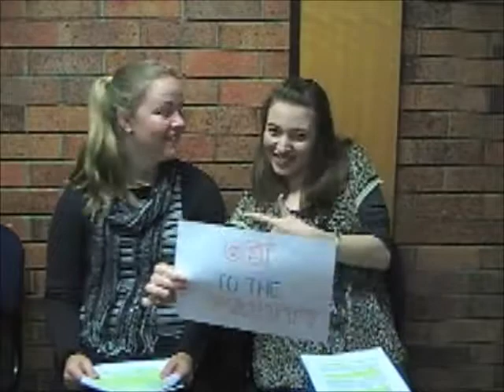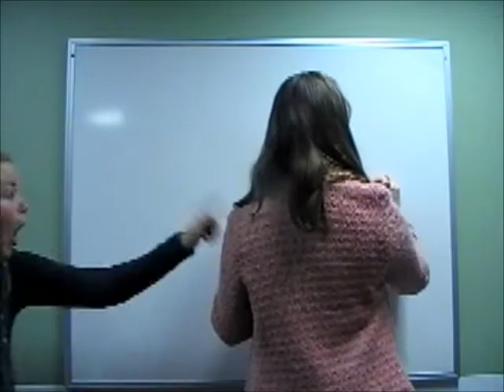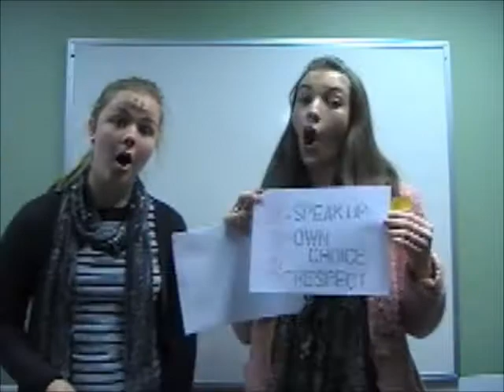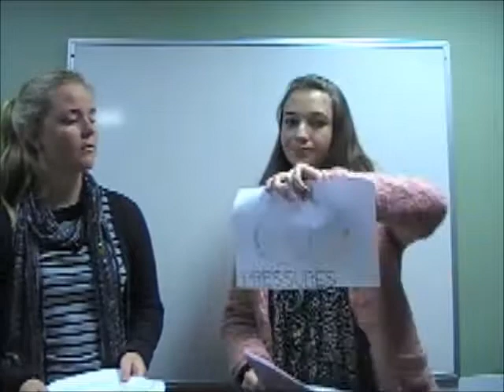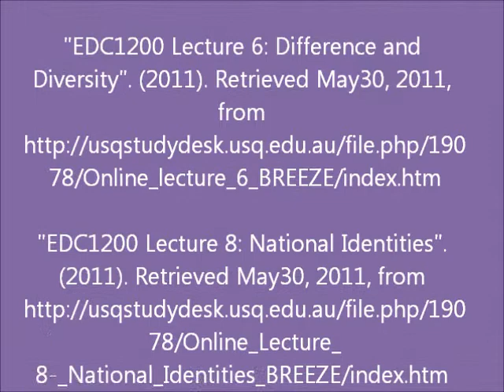EDC1200: Self,Education and Society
By Rachel Willis and Louise MacPherson